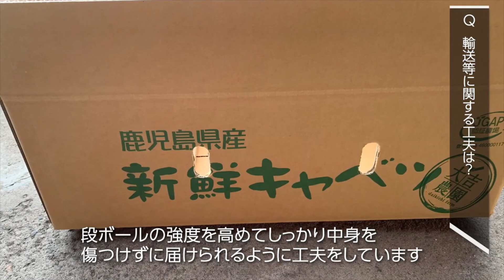【GFP】GFP優良事例 大吉農園（鹿児島）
GFPとは、農林水産省が推進する日本の農林水産物・食品輸出プロジェクトです。
農林水産物・食品の輸出を意欲的に取り組もうとする生産者・事業者の方のサポートと連携を図る「GFPコミュニティサイト」を立ち上げ、当該サイトに登録した方を対象に、農水省がサポートを行っております。

GFPコミュニティサイト会員の方の様々な優良事例のうち、
今回は鹿児島県の【大吉農園】様の事例をご紹介致します。